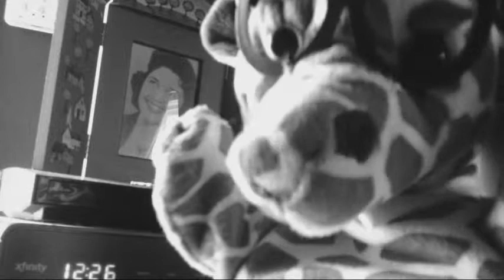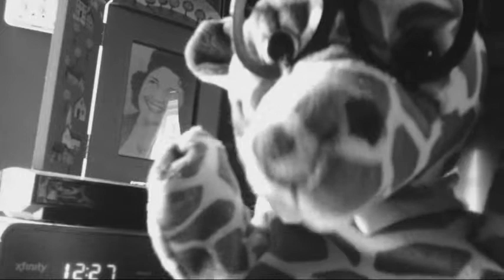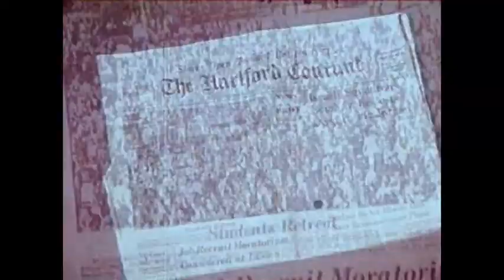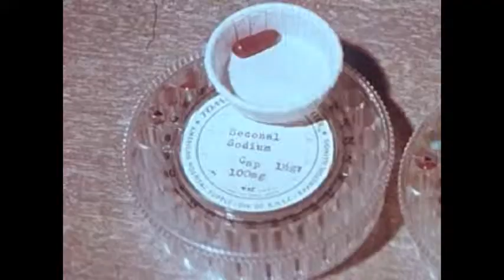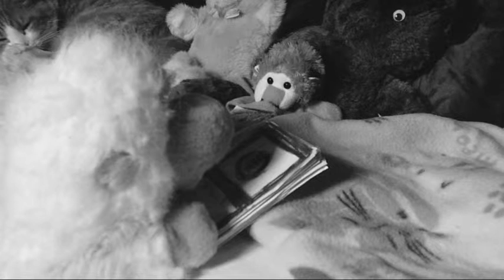Lazar & Jingles : Episode 066 - Visitors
Ollie's present condition being uncertain, Jack pays a call on Mervin's household to take a gander at the present situation. What does he find? More than he expected. A new year brings a new year of shows for Lazar & Jingles!